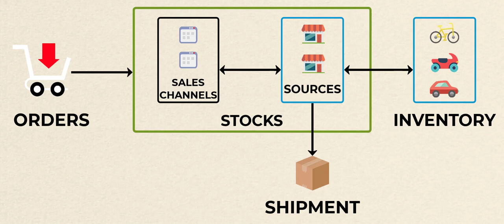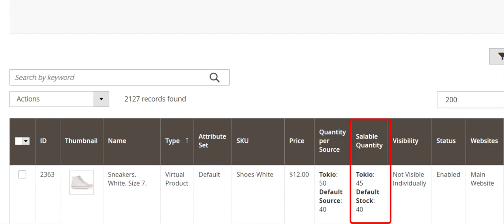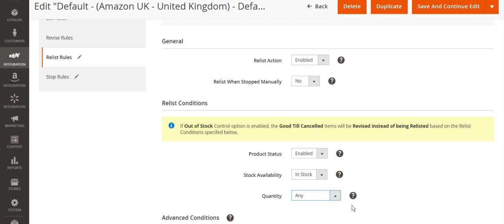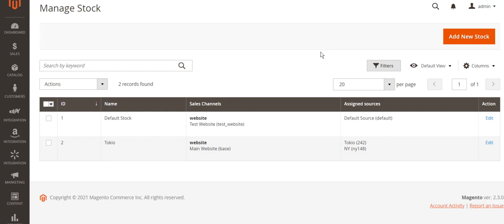How to set M2E Pro if Magento Inventory Management feature is on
M2E Pro is a Magento-trusted extension helping to upload your Magento inventory to the world’s top marketplaces – eBay, Amazon, and Walmart.

Magento Inventory Management (former MSI) is a feature released in Magento version 2.3. It is an enhancement allowing sellers to build up the inventory management "sources" in one place.

Our new independent cloud-driven product, M2E Sales Channels @m2ecloud has launched.